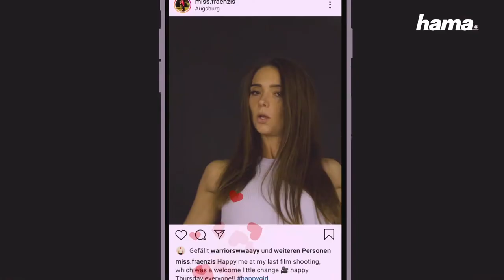Hama "SpotLight Steady 120" LED Ring Light with tripod, up to 215 cm extendable, 12"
With our LED ring light "SpotLight Steady 120" your pictures and videos are always perfectly illuminated: No matter if beauty, fashion, cooking or DIY - our ring light provides perfect lighting conditions for Youtube, Twitch, Instagram, and Co. The ring light, which can be extended up to 215 cm, is perfectly suited for larger scenarios while standing.